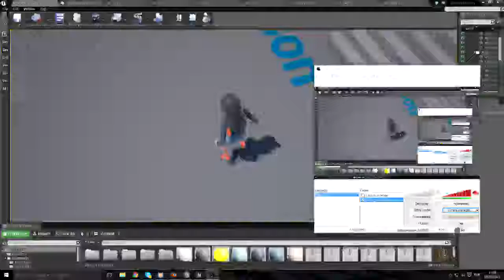Testing Simple Animations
Old hidden video